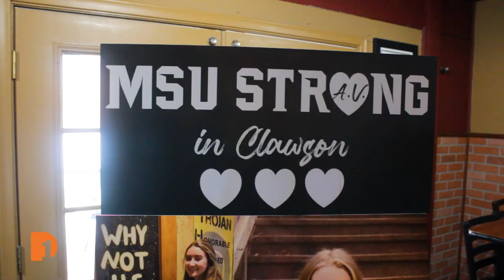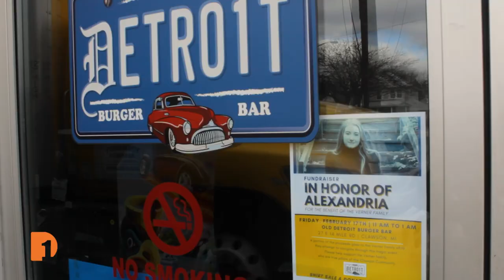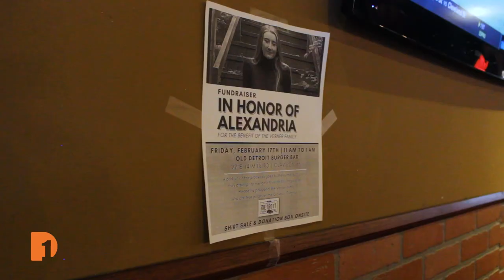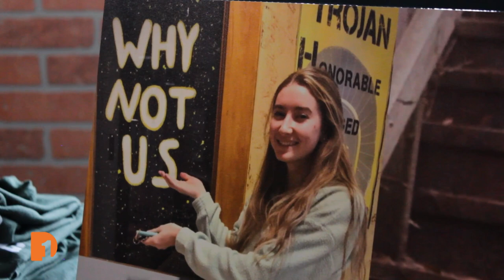The Clawson community honors Alexandria Verner: MSU student, CHS grad slain in mass shooting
For the city of Clawson, the Feb. 13 mass shooting at Michigan State University hits especially close to home, because it took one of its own.

As the Clawson community continues to mourn the death of Alexandria Verner, a 2020 Clawson High School graduate and one of the three students killed in the tragic mass shooting at Michigan State University, the tight-knit community has found ways to also celebrate the extraordinary life that Verner lead.

One Detroit's Chris Jordan takes viewers to a candlelit vigil on Feb. 15 and to a fundraiser at Old Detroit Burger Bar on Feb. 16 for a look at how the Clawson community has started to heal after losing Alexandria Verner.